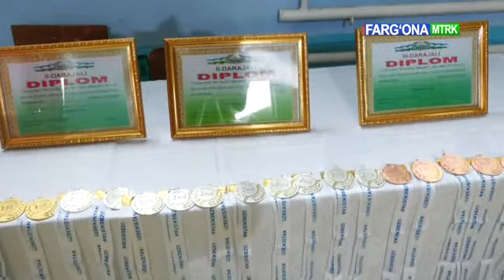Фарғонада спорт байрами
Волейбол бўйича ёшлар ўртасида Ўзбекистон кубоги баҳсларига саралаш ўйинлари бўлиб ўтди. Мазкур лавҳа орқали батафсил билиб олишингиз мумкин.